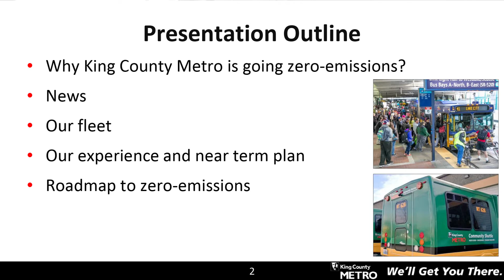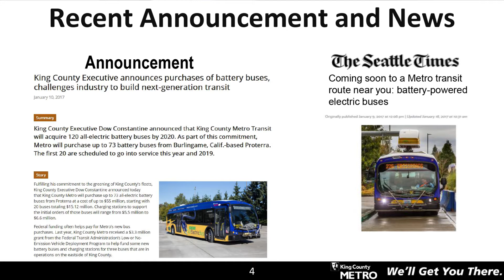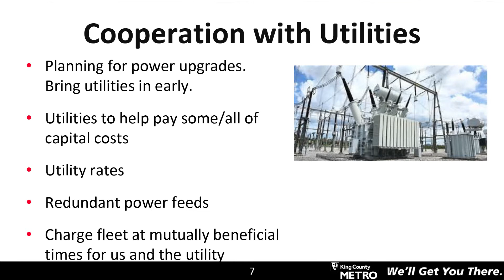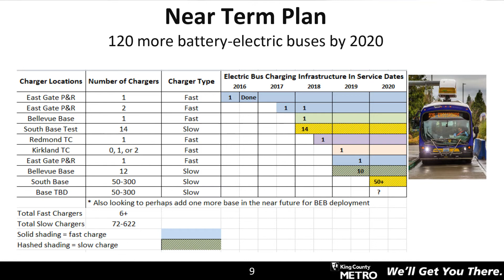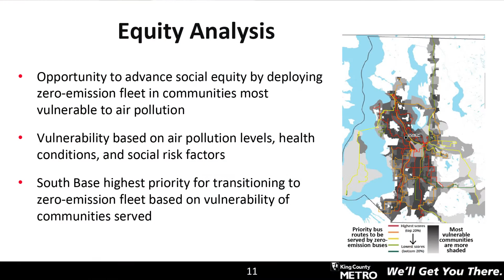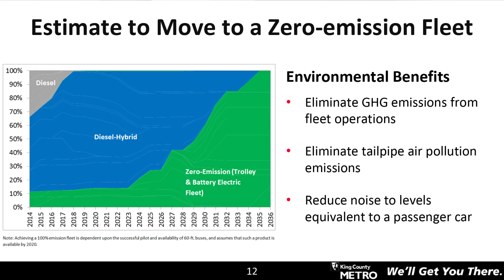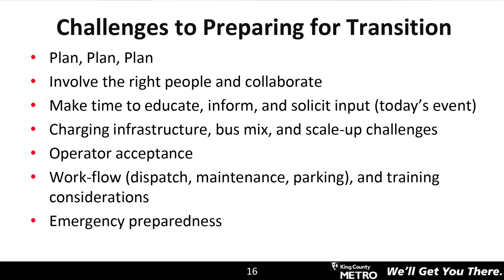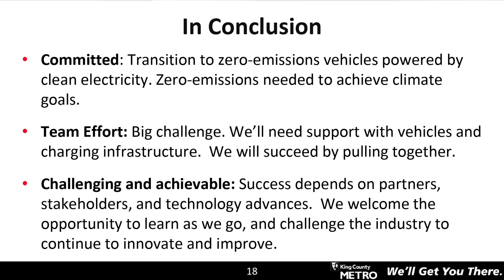King County Metro Zero-emission Battery Electric Bus Showcase – September 2017 – Pete Melin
Pete Melin, King County Metro’s Zero-emissions Fleet Technologies Director, explains Metro’s plans and efforts to transition to a zero-emission fleet.

On Sept. 26, 2017, King County Metro convened transit agencies, cities, counties, utilities and experts to share their experiences and learn from each other as we move toward providing transit service with a zero-emission fleet featuring battery electric buses. A modern electric bus fleet is safe, clean, quiet & confronts climate change. Metro has three Proterra battery electric buses in service with more to come, and plans to buy 120 battery buses by 2020. Pete’s presentation was part of a daylong showcase intended to inspire, connect and spur action as we make the leap to electric transit.